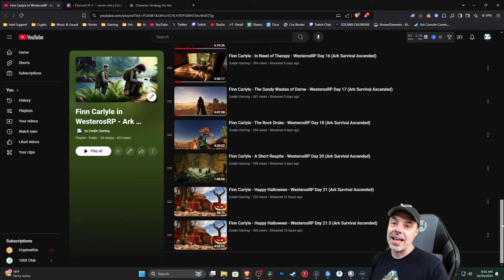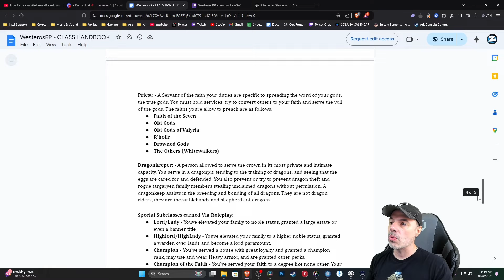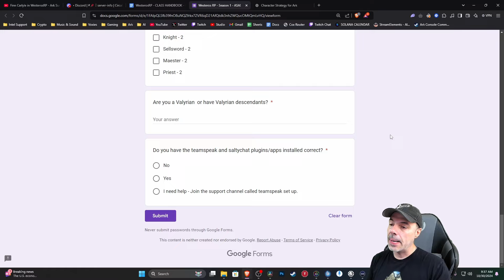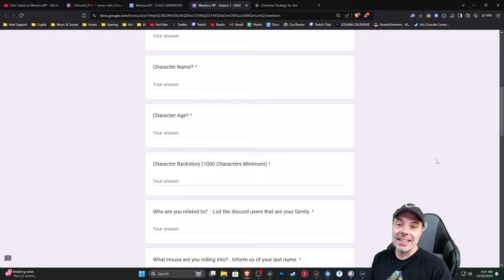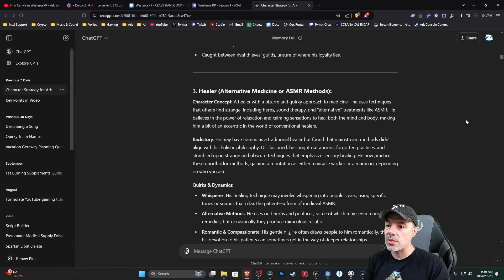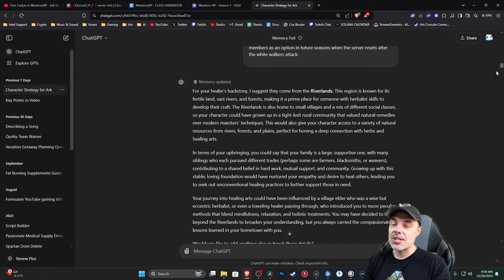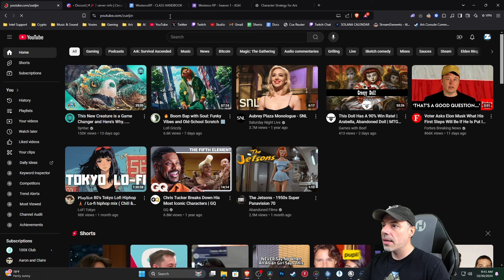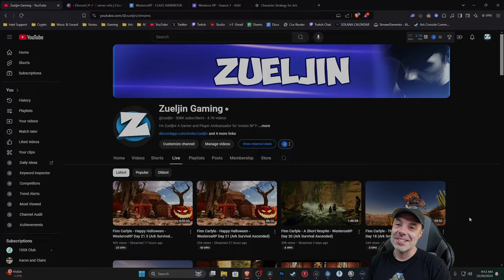An Incredible Game Of Thrones Experience in Ark Survival Ascended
Welcome to WesterosRP, an Ark Survival Ascended Game of Thrones Themed Role Play Server. This server has been designed to create the ultimate mediveal RP/PVP server within ARK, using the lore from the famous TV show, Game of Thrones! Here I play Finn Carlyle, a quirky healer from the Riverlands!

Finn Carlyle hails from a small, peaceful hamlet in the Riverlands called Brackenhollow, a secluded settlement nestled near the edge of the Whispering Woods, which the locals revere as sacred. The forest is thick with bracken ferns, giving the hamlet its name, and it’s steeped in the old traditions of those who follow the Old Gods of the Forest. Raised in a large, loving family, Finn grew up with the warmth of siblings and parents who provided a stable and nurturing home. From a young age, he learned the basics of herbal remedies and practical healing from the village elder, developing a deep empathy for those in need.
Finn’s life took a strange turn when his sister was struck by an odd and embarrassing ailment that he had no way to tackle—permanent erect nipples. Concerned for her and not knowing how to help his sister from this perplexing ailment, the village sought aid from a mysterious traveling healer that arrived in the hamlet a few days after her symptoms had worsened. The foreign healer, Eldrin Rooke, was a man of Valyrian descent, skilled in potent and unconventional methods. He arrived, claiming to have "heard the forest's call," and offered his help in trying to cure Finn's sister's bizarre affliction. The healer’s ancient methods seemed miraculous to Finn and his family albeit very unusual. They involved peculiar massage rituals, various alternative herbal remedies, and utterings in the High Valyrian tongue he called words of intent. His sister's dramatic recovery sparked a deep fascination, and Finn begged the healer to let him travel and learn their ways.
Finn traveled Westeros with Eldrin Rooke, treating a range of ailments from common illnesses and injuries to bizarre conditions like extreme flatulence and venomous insect-induced butt warts. Through these diverse experiences, Finn refined his healing skills, combining herbal remedies with the High Valyrian words of intent as well as a variety of other unconventional techniques to address both physical and emotional ailments.
Now back on his own, Finn is a gentle and calm presence with a deep understanding of how the mind, body, and spirit are connected. Though his methods may seem odd, they are grounded in careful study, empathy, and practice. Finn avoids any perception of magical powers, instead presenting his skills as based on natural understanding. His dedication to curing strange ailments stems from a deep desire to help those like his sister—bringing health, laughter, and relief to all who seek his aid.